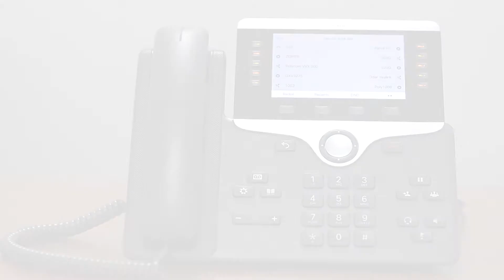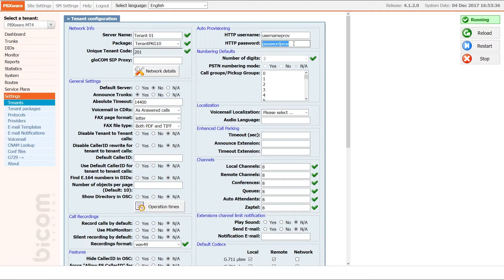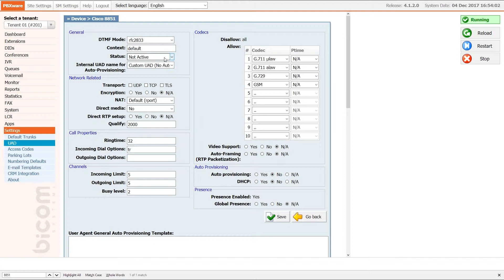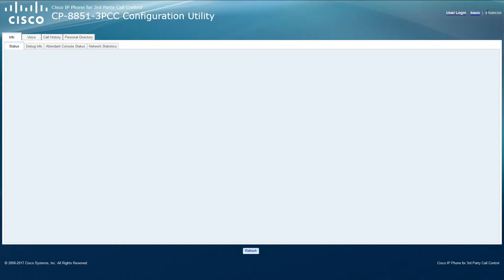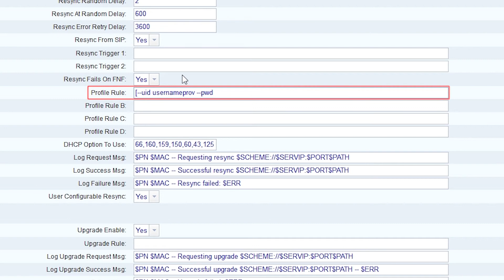Auto Provisioning Cisco SPA - PBXware 4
Video tutorial explaining Auto Provisioning setup for Cisco SPA Phone on PBXware 4.